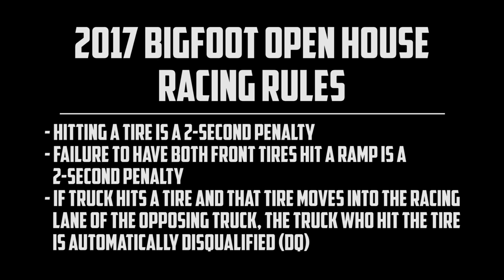2017 BIGFOOT Open House Pro Mod Racing - Apr 29 - Trigger King R/C Monster Trucks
Pro Mod racing from the 2017 BIGFOOT Open House on April 29, 2017.  The weather made us downsize our track considerably, due to space constraints inside the BIGFOOT shop, but the racing was good! Race is presented by Checkered Flag Hobby Country.